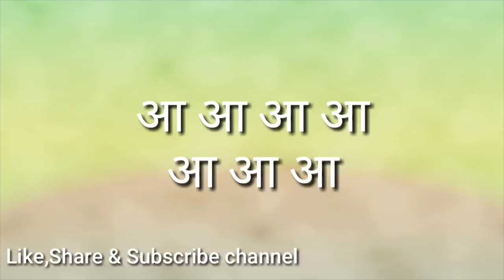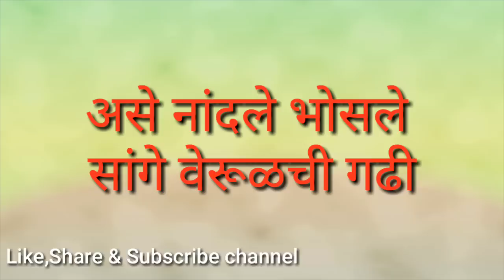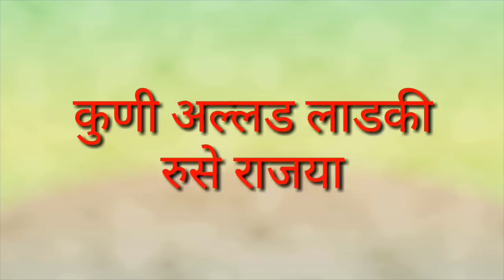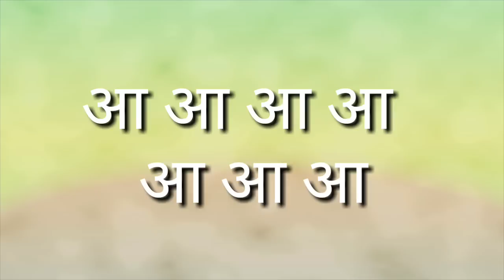मराठवाडा गीत- संत महंतांची भूमी माझ्या मराठवाड्याची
शालेय विद्यार्थ्याना परिपाठात घेण्यासाठी एक प्रसिद्ध गीत

*मराठवाडा गीत*

*संत महंतांची भूमी माझ्या मराठवाड्याची*
*भोळी भाबडी माणसं लई पुण्यवान माती*

हे गीत तालासुरात संपूर्ण संगीत वाद्यसह सादर करत आहोत

तसेच

गीताच्या ओळी स्क्रीन वर दाखविलेल्या आहेत

मुलांना दाखविण्यासाठी व आपल्या *मराठवाड्याचा इतिहास,संस्कृती समजावून देण्यासाठी एक छानसं गीत*

गीत पाहण्यासाठी खाली लिंक दिली आहे